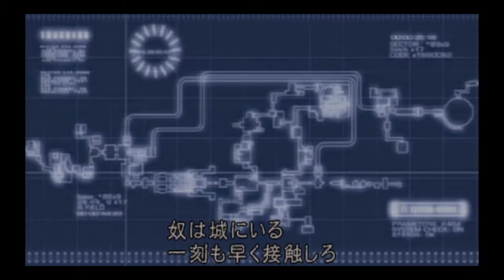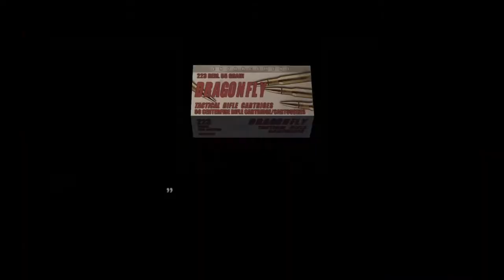【BIOHAZARD4実況】サンプル回収はできないはずだけど、、、 エクストラモード『The another order』 ーpart６【バイオハザード4】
BIOHAZARD4実況。今回からエクストラモードです。サムネのエイダかっこいいな